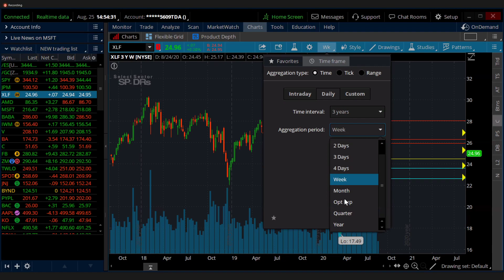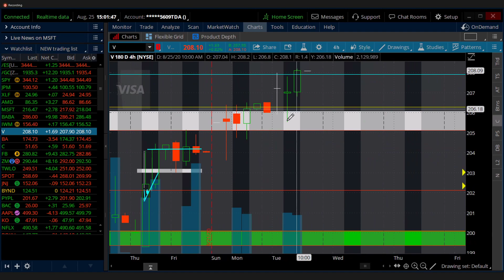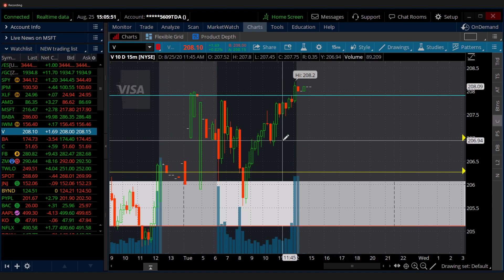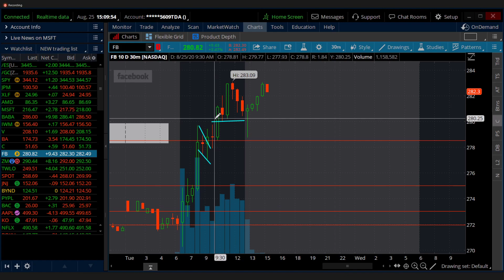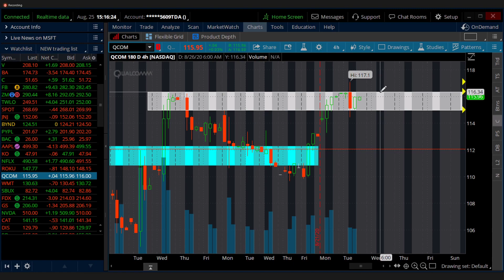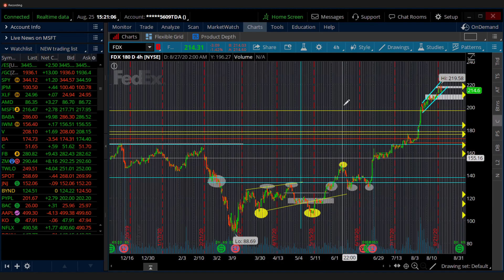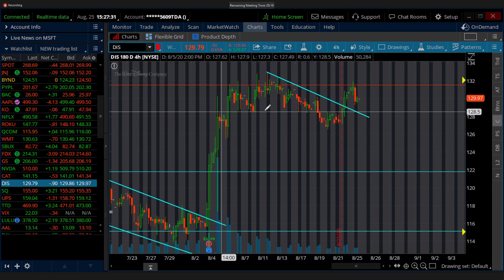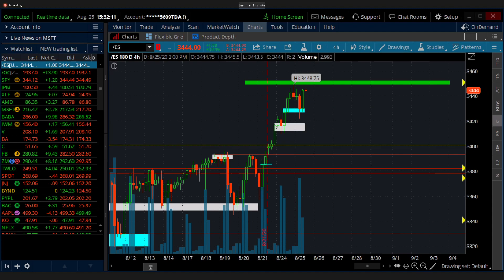Journey of Growth : Tomorrow's Watch List #1